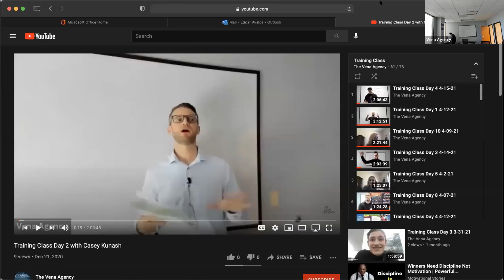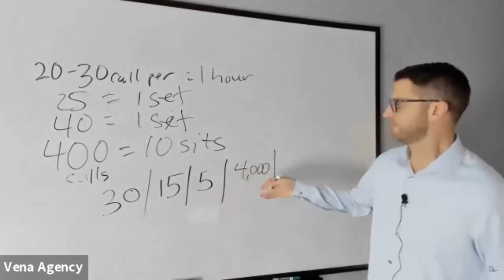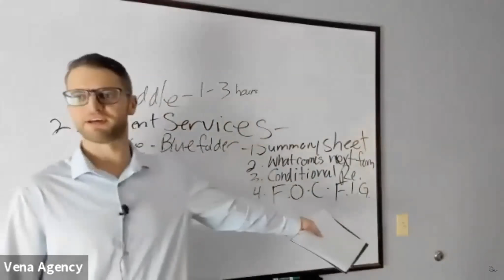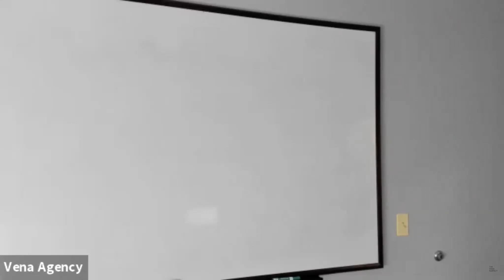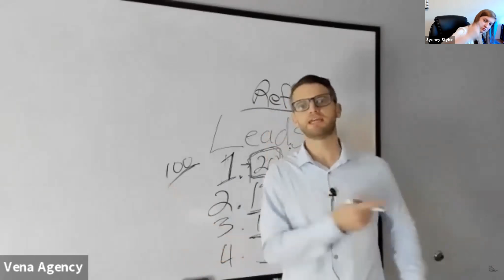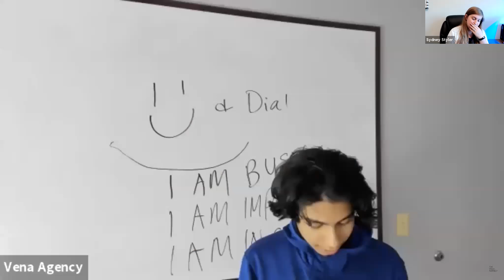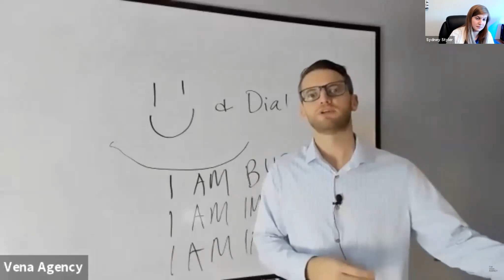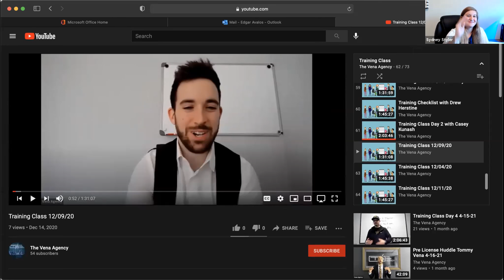Training Class 5-25-21